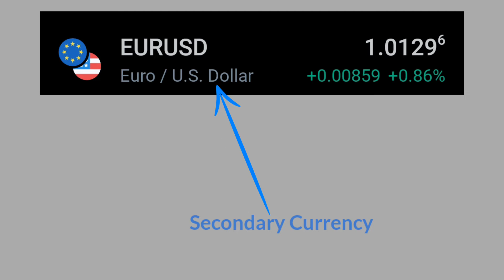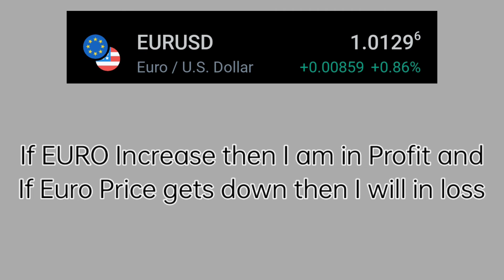What is Forex Pairs? How Forex Pairs Works?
Forex trading from basic to advance
Forex trading explain
Forex market
Forex market explained in hindi
What is forex market
How forex market works
Forex market strategy
What is forex currency
What is forex pairs
How forex pairs works
What is currency pair
How currency pairs works